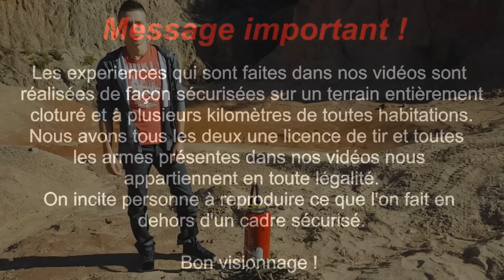Éteindre un feu en tirant sur un extincteur !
Aujourd'hui on s'est lancé le défi d’éteindre un feu a distance en tirant sur un extincteur.
Bon visionnage !